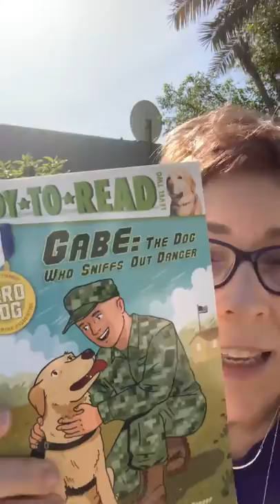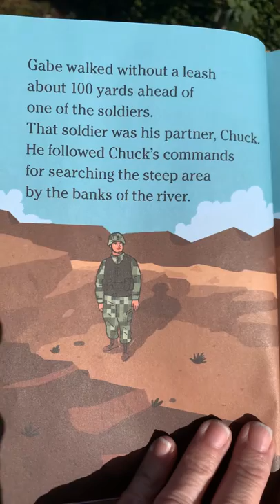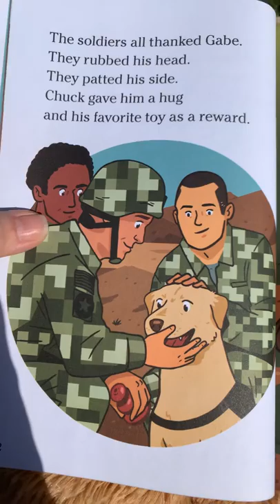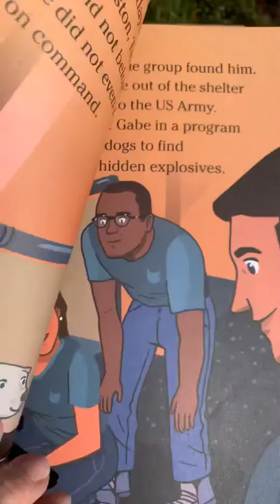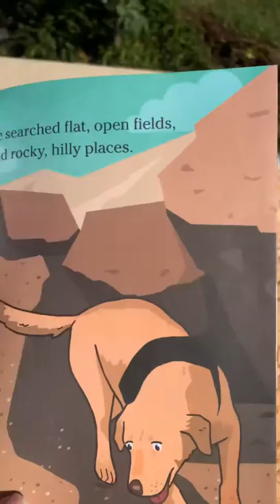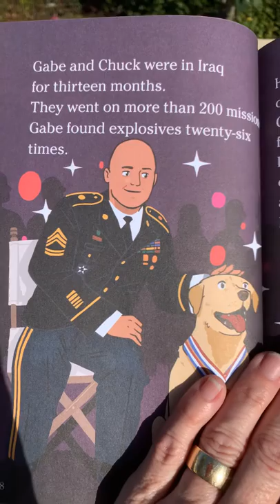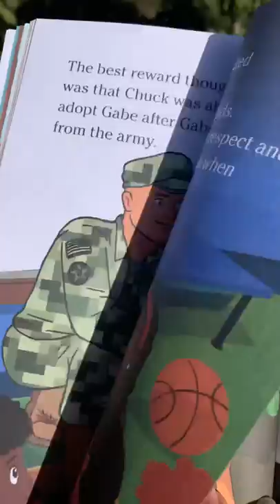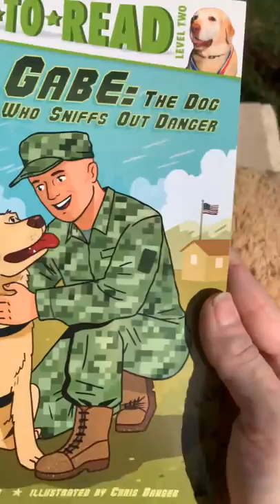Gabe the dog who sniffs out danger by Thea Feldman read by principal Miller Smith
Gabe the dog to sniff out danger read by principal Miller Smith during spring break COVID-19